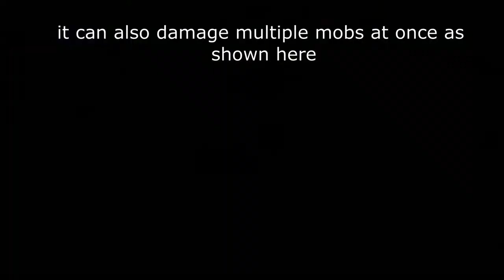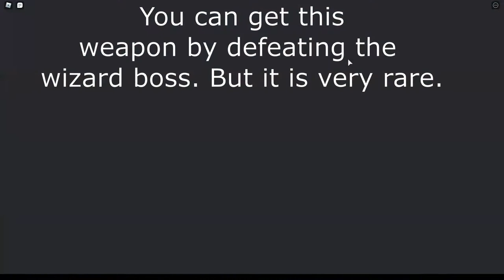Static Sceptre | Roblox islands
Its pretty cool.